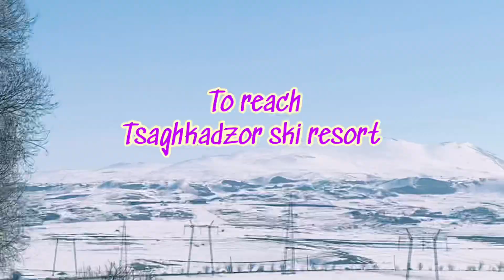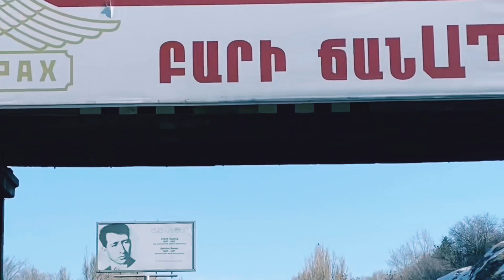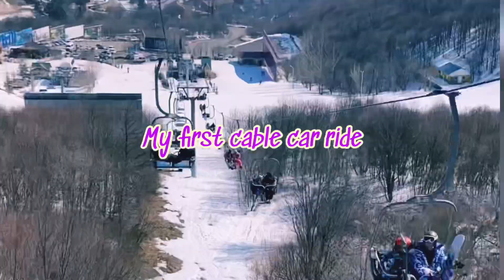Cable Car Ride in Tsaghkadzor Ski Resort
Hi Hope ya'll enjoy watchin' my ICEzinest adventure. Had the chance to fly out from Dubai before the lockdown. Thank You for to my friends for tagging me along. my best ever trip I guess for 2020.

Happy viewin'

2. This Video is not associated with any company or products mentioned on the video.If you believe material have been used in an unauthorized manner, please contact the rizieyogini@gmail..
3. No intention to infringe photos or audio used in this video.